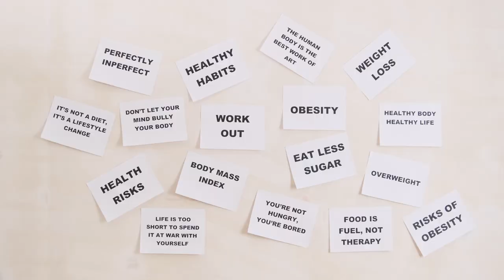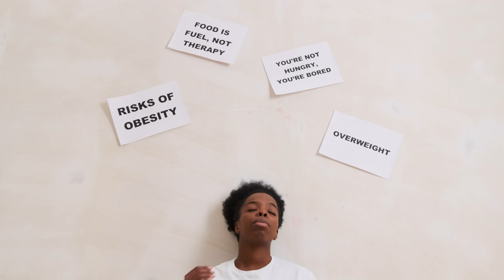3 steps to a SLIMMER YOU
Lose that little bit of wight in 3 easy steps!